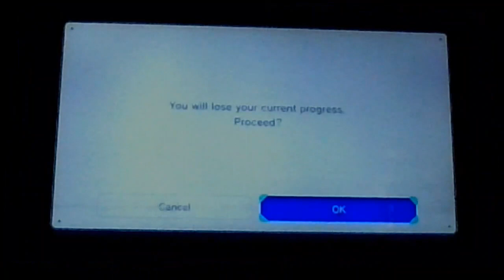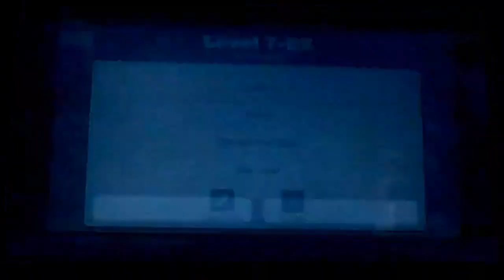Mario vs. Donkey Kong - Episode 07: Mystic Forest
Donkey Kong is stealing Mini Mario toys and Mario wants to stop Donkey Kong. Get the toys back and defeat Donkey Kong!